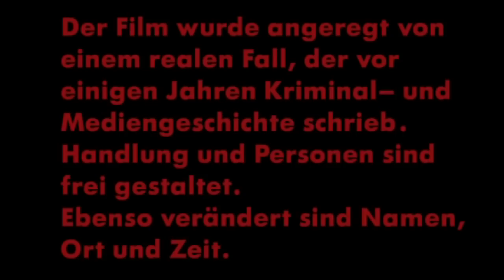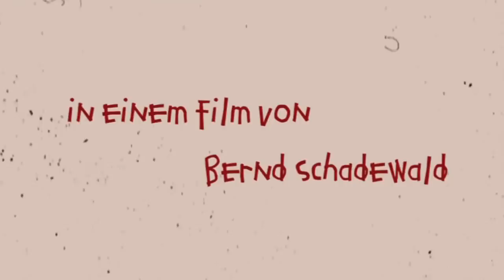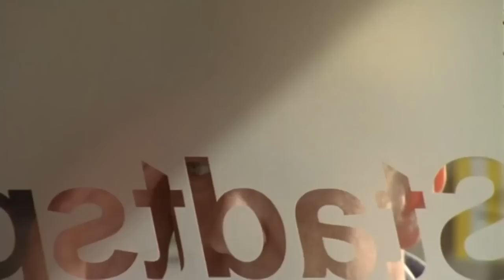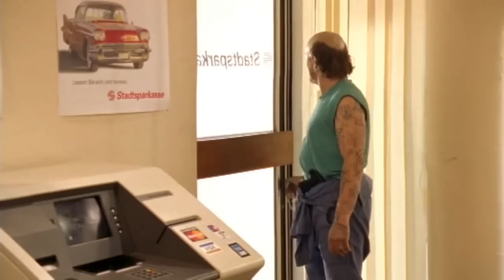Ein großes Ding 1 2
Gladbecker Geiselname als Film